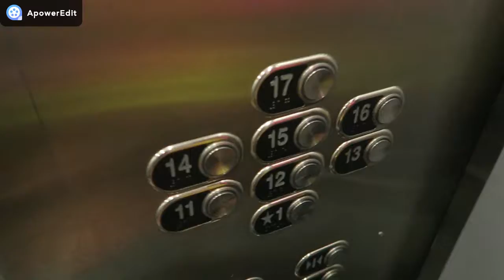THIS WAS A CRAZY DAY....!(WEIRD PEOPLE INTERACTIONS)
I HAVE A FEW STORIES TO TELL YOU GUYS! COMMENT DOWN VIDEO IDEAS AND OR Q&A QUESTIONS!